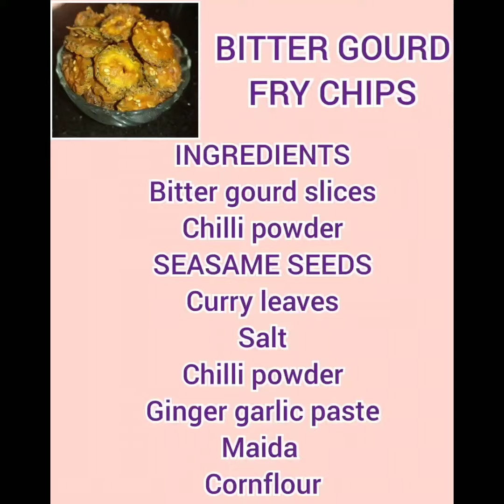Quick, crispy and healthy bitter gourd FRY CHIPS | Easy snack recipes for kids